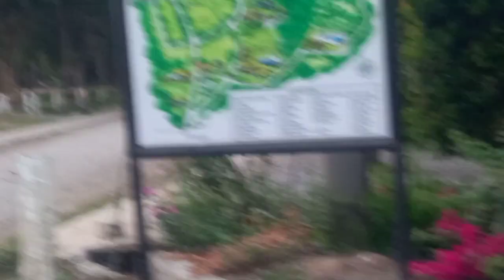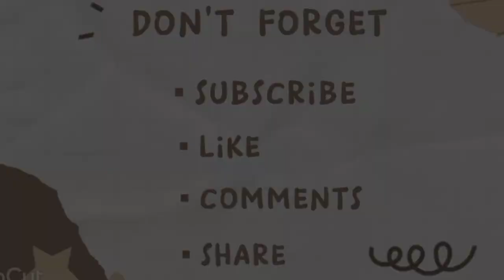SINAGTALA CAFE/RESORT QUICK TOUR, TALA, ORANI, BATAAN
# SARAP MAG STAY CATION # BATAAN